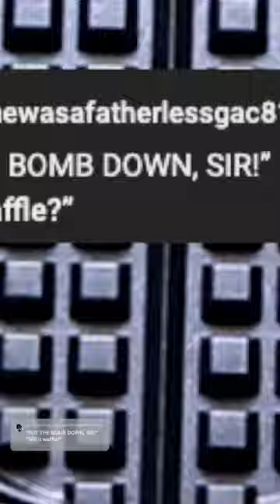Bomb 💣 Will it Waffle?